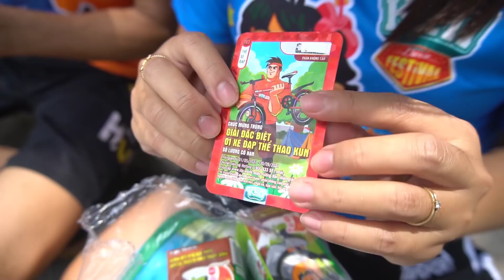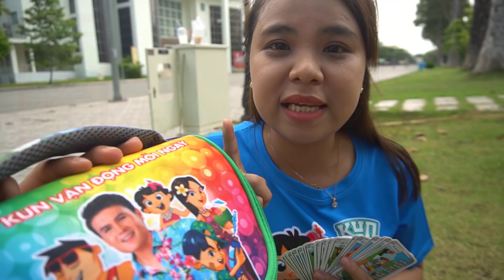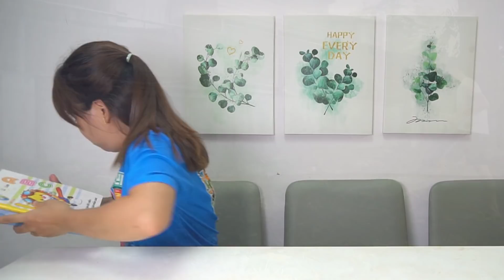Su Hào Đi Nhặt Ve Chai Giúp Mẹ Bị Bệnh... Được Linh Nhi Tặng Món Quà Bất Ngờ!!!